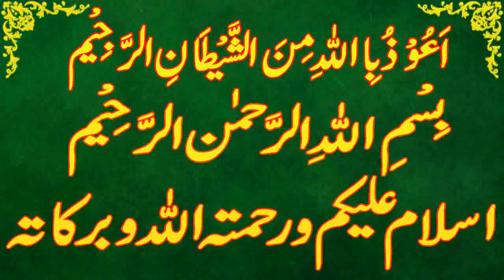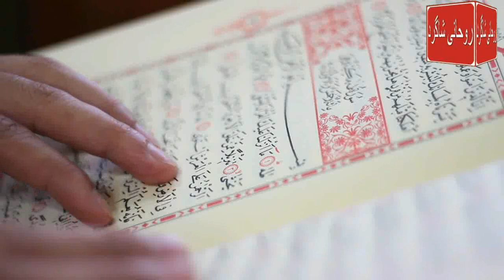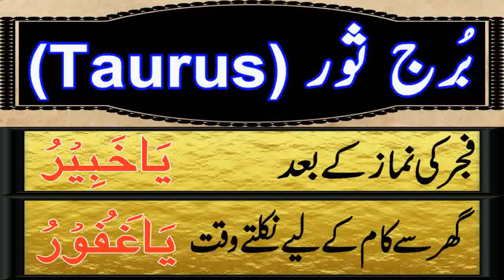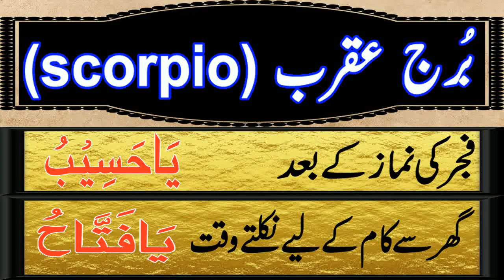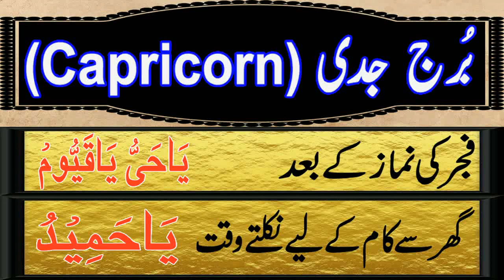Aaj 22 December 2023 Din Friday Ka Wazifa | Wazifa For Business Success | Roohani Shagird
aaj meri video ka topic he Aaj 22 december 2023 Din friday Ka Wazifa kon sa he

SagittariusDaily wazifa,
CapricornDaily wazifa,
Aries,Taurus,Gemini,Cancer,Leo,Virgo,Libra,Scorpio,Sagittarius,Capricorn,Aquarius,Pisces,
برج حمل.
برج ثور.
برج سرطان.
برج جوزا.
برج اسد.
برج سنبلہ.
برج میزان.
برج عقرب.
برج قوس.
برج جدی.
برج دلو.
برج حوت.